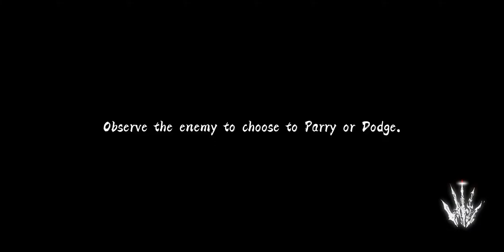Phantom Blade Executioners //Gameplay//mobile